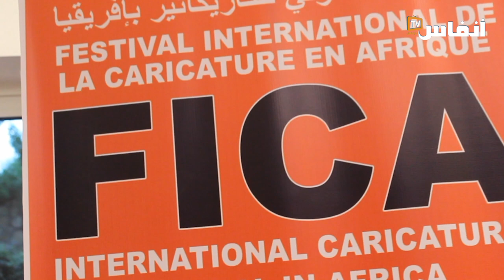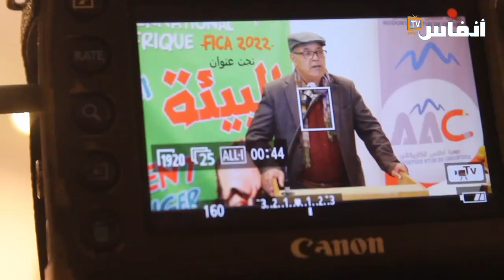ما ينبغي أن تعرفه عن المهرجان الدّولي للكاريكاتور بإفريقيا في دورته الخامسة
تستضيف مدينة اكادير فعاليات الدورة الخامسة للمهرجان الدولي للكاريكاتور بافريقيا ايام15و16و17دجنبر2022اختير لها مووضع "البيئة" وتكرم الراحل الكاريكاتوريست محمد الفيلالي.